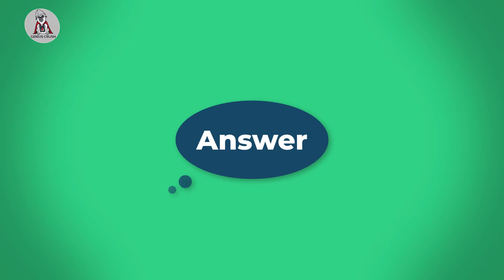04 ONWARD ANIMATION MOVIE PICTURE PUZZLE | ONLY TRUE GENIUS CAN FIND THE DIFFERENCE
I am sure you can't find the difference in this Onward Animation Movie Picture Puzzle!
Only geniuses can do it!

Here's an incredibly hard to find the difference movie picture puzzle!
If you struggled, then you should start doing more brain workout (solving riddles, video games, reading books, working on math puzzles).

So, take the test now and see how you do!

LADYBUG MUSIC (YOUTUBE FREE MUSIC)